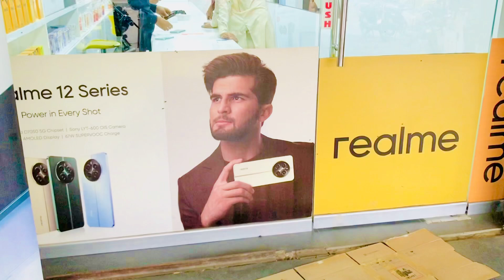Sarina Market Mai 5000 Ka Mobile Mil Gia August 14, 2024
**Description:**

In this video, we explore the Sarina Market, where I found an amazing deal on a mobile phone for just ₹5000! Join me as I take you through the entire process, from discovering the market to finding this budget-friendly mobile phone. If you're looking for a good phone without breaking the bank, this video is for you!

The prices and availability of products mentioned in this video are subject to change and may vary based on location, time, and other factors. Viewers are encouraged to do their own research before making any purchase decisions. The channel is not responsible for any discrepancies or issues that may arise from the purchase of products featured in this video.